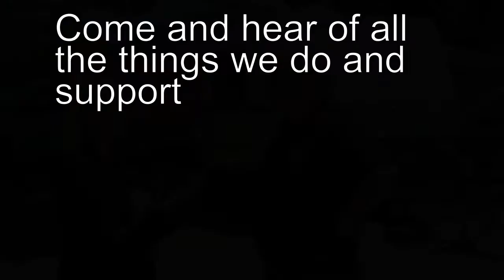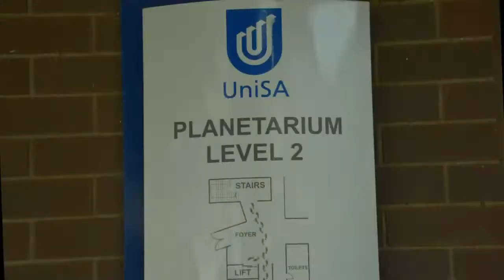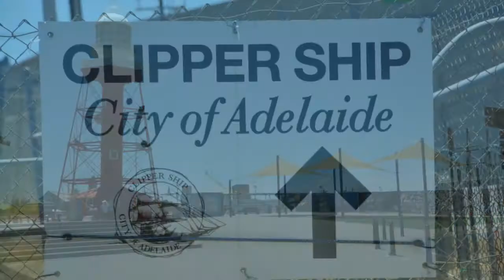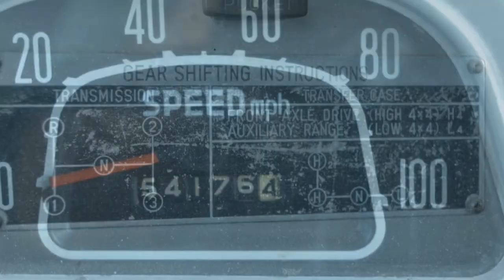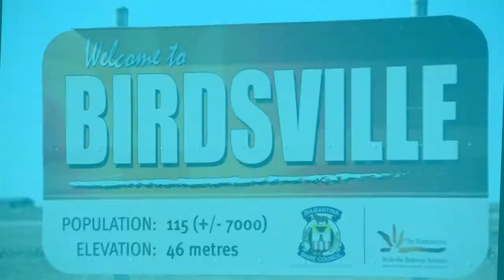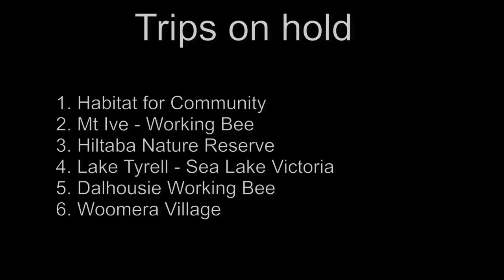2021JanGM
A round up of activities planned by The Toyota Land Cruiser Club of SA, during 2021, trips,visits,